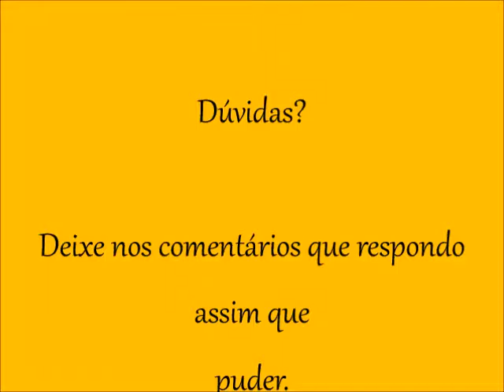Bolo de Laranja - fácil